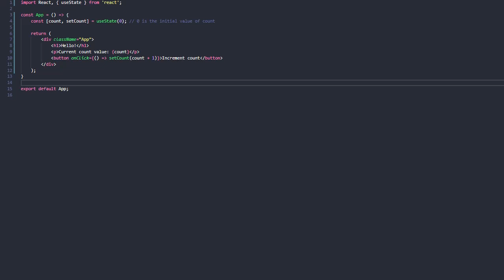How to use the useState hook in React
Hooks are a new addition in React 16.8. They let you use state in functional components. Get started with useState in React with this beginners example.